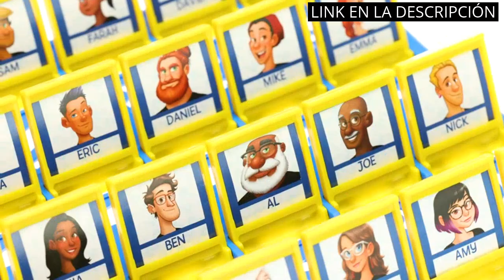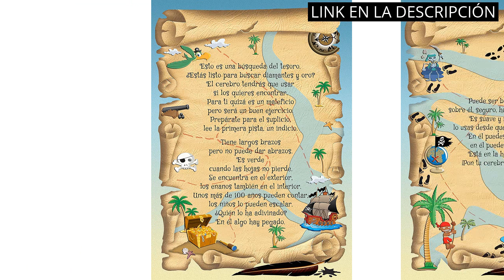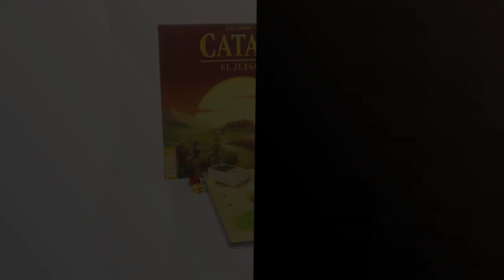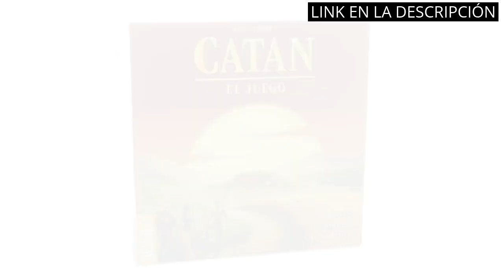【Desafio everest juego】Descubre los 6 mejores juegos de mesa y el Desafío Everest es uno de ellos.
Más información

✋  Aquí están descubre los 6 mejores juegos de mesa y el desafío everest es uno de ellos. disponibles en el mercado.

🔽🔽🔽 ENLACES DE COMPRA DESAFIO EVEREST JUEGO 🔽🔽🔽

1) Hasbro Gaming - Quién es Quién

2) Devir - Fantasma Blitz Juego de Mesa, Juego de mesa para Niños, Juegos de mesa a partir de 8 años  (BGBLITZ)

3) Mattel Games - Monos Locos, 2-4 jugadores, Juego para niños a partir de 5 años, 52563, varios idiomas

4) Búsqueda del tesoro - elegid los acertijos – 5-12 años - para fiestas de cumpleaños – juegos para niños

5) Hasbro Gaming Clasico Cluedo (Versión Española) (38712546)

6) Devir - Catan, Juego de Mesa, Juego de Mesa Familiar, Juego de Mesa para jugar con Amigos (BGCATAN)

00:00 - Intro
00:07 - 1) Hasbro Gaming - Quién es Quién...
00:38 - 2) Devir - Fantasma Blitz Juego de Mesa, Juego...
01:17 - 3) Mattel Games - Monos Locos, 2-4 jugadores, Juego...
01:44 - 4) Búsqueda del tesoro - elegid los acertijos –...
02:14 - 5) Hasbro Gaming Clasico Cluedo (Versión Española) (38712546)...
02:44 - 6) Devir - Catan, Juego de Mesa, Juego de...
03:15 - Outro